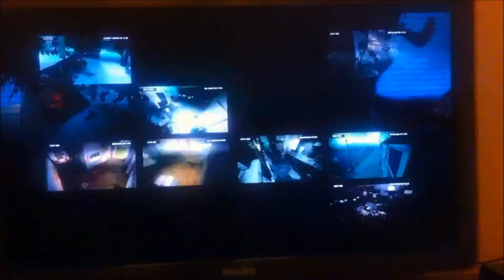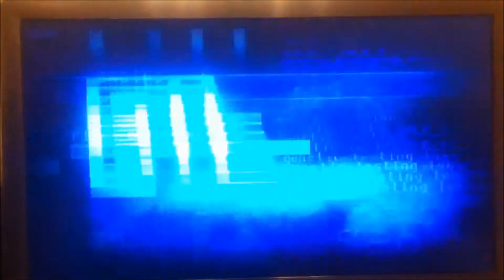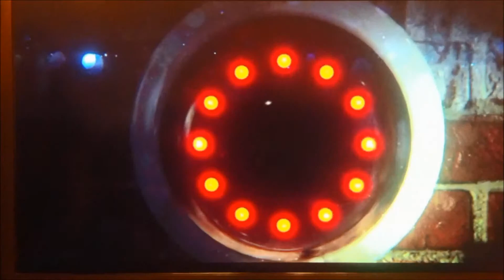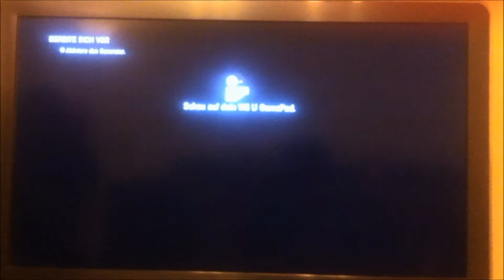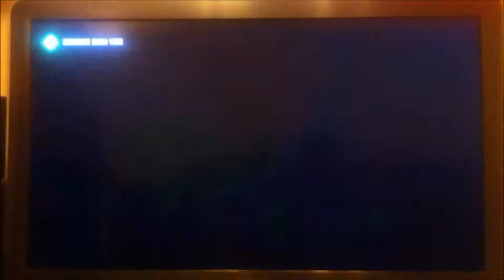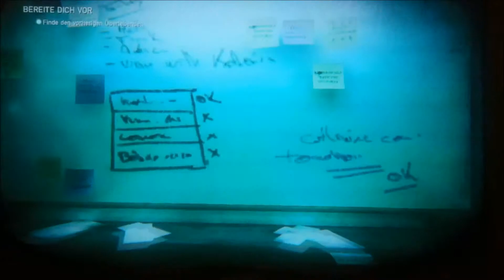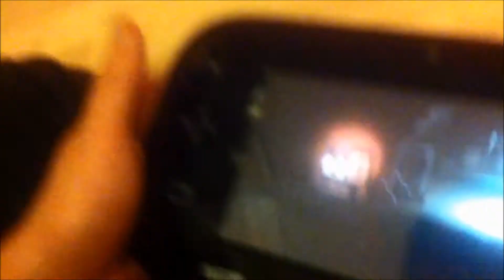Let´s Test WiiU "ZombiU" (German/Deutsch) Der Anfang des Grauens [ HD+ ] [ BLIND ]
«ZombiU»
von Ubisoft (2013)

WICHTIGER HINWEIS:
Wenn dir das Spiel gefällt, unterstütze die Entwickler und kaufe dir den Titel :D